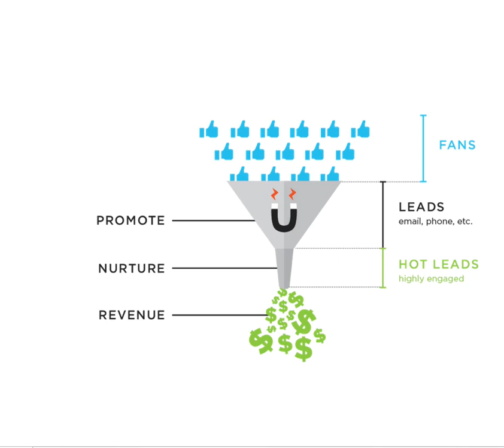SALES - PROOF THAT SALES IS NOT A SCIENCE - SALES RESEARCH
AMAZON BOOKS: